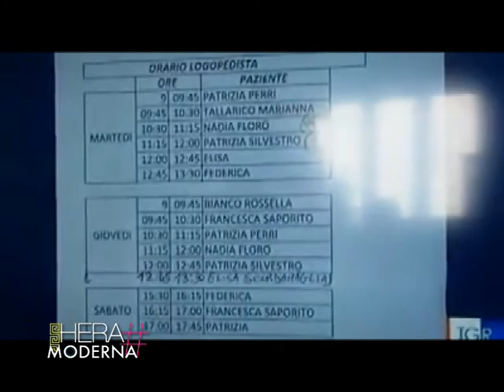RTI | HERA MODERNA 1 PARTE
DONNE DELL ASSOCIAZIONE C'ERA L'H IN STUDIO PER PARLARE DI PROBLEMATICHE MOLTO IMPORTANTI